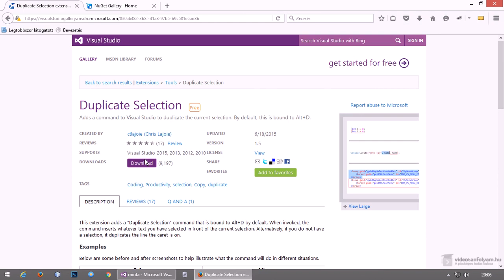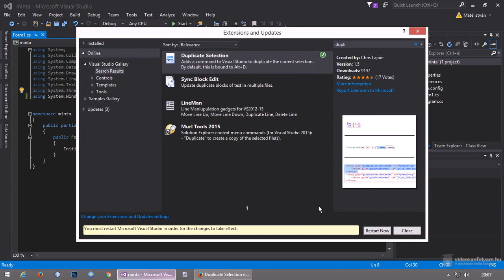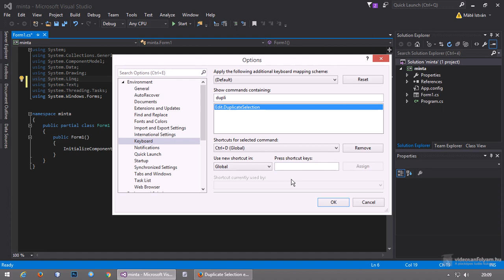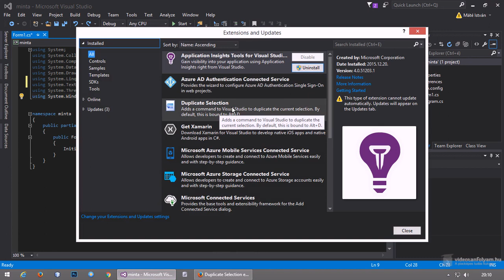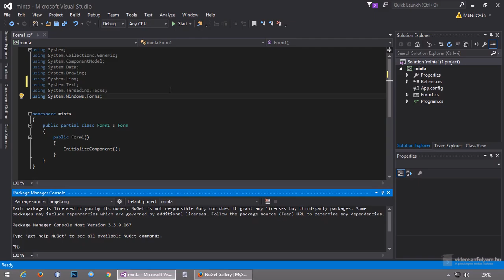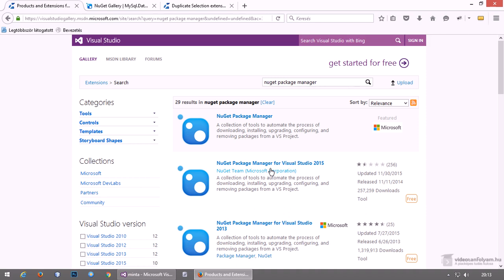Így bővítheted a Visual Studio-t nagyon hasznos funkciókkal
A Visual Studio egy nagy tudású fejlesztő környezet, azonban vannak olyan hasznos funkciók, amelyekkel nem rendelkezik. Szerencsére ezen az ingyenes verzióban is lehet már segíteni. Hogyan? Azt nézzük meg ebben a videóban.